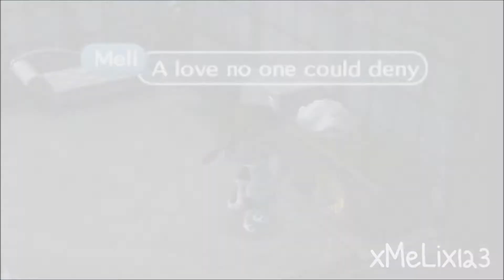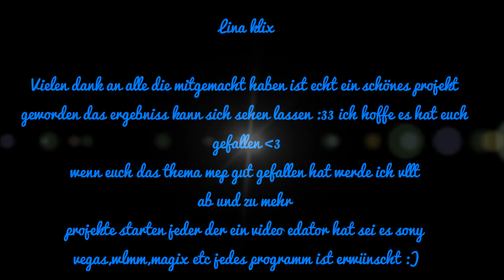αcnl ⓜⓔⓟ: wreckingball ©ⓞⓥⓔⓡ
~ Danke an alle die mitgemacht haben :3